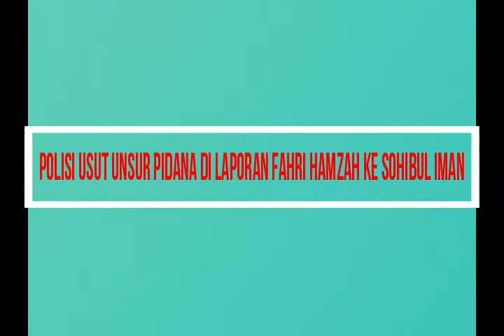WOW!! Polisi Usut Unsur Pidana di Laporan Fahri Hamzah ke Sohibul Iman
Penyidik Ditreskrimsus Polda Metro Jaya meningkatkan status penyelidikan laporan Wakil Ketua DPR Fahri Hamzah terhadap Presiden PKS Sohibul Iman ke tingkat penyidikan. Polisi menduga ada unsur pidana dalam kasus fitnah dan pencemaran nama baik itu.

"Laporan pak Fahri Hamzah sudah (naik penyidikan), tapi saya cek dulu, (tanggal) naiknya kapan," kata Kabid Humas Polda Metro Jaya Kombes Argo Yuwoni kepada detikcom, Selasa (17/7/2018).